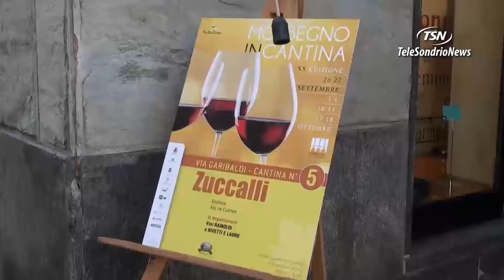Morbegno si candida a Città Alpina 2018